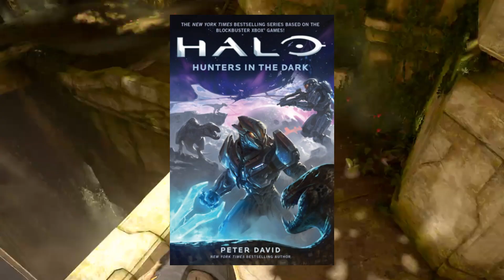Halo| ¿Cómo la historia de los spartans infectados se conecta a los acontecimientos de la academia?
Hola amigos de la rebelión, yo soy su amigo blood en esta ocasión, hablaremos sobre como la historia de los spartans infectados por el flood se conectan a los acontecimientos de la academia.